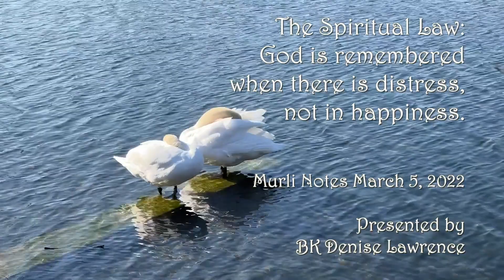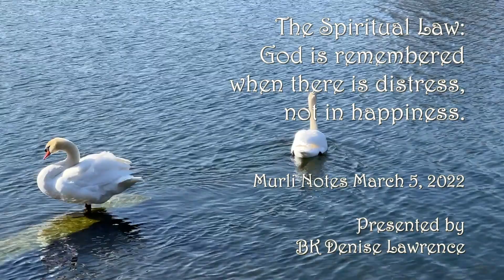Murli Notes March 5 2022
The Spiritual Law:  God is remembered when there is distress, not when you are happy.